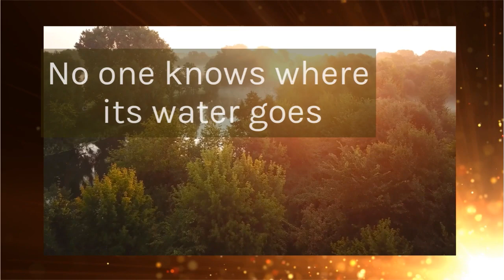Book Trailer: Unexpected - Five Inspirational Short Stories by Jozua van Otterloo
Unexpected: Five Inspirational Short Stories, by Jozua van Otterloo